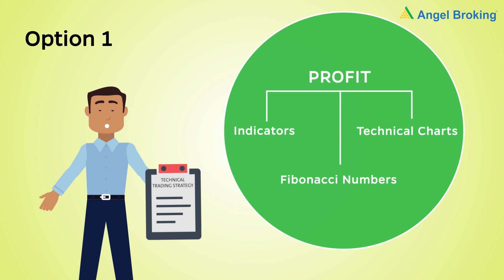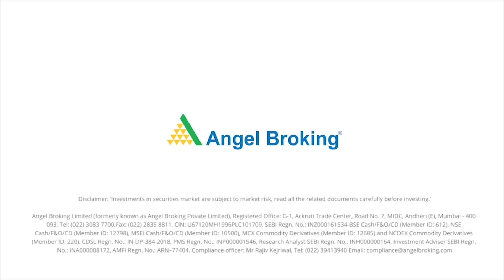Which is Best Trading Strategy For Stock Trading | Angel Broking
Continuous profits ka ek hi trick hai - a strong trading strategy.
Trading strategy banane se humein pehle se hi targets aur tareeka nazar aate hai aur  humein apne emotions ke hisaab se trading karne ka temptation nahi hota hain.

Simple words mein, aap apne feelings nahi, balki facts pe apne trading decisions base karenge.
Trading strategies kahi tarah ke hote hain. Main saari options batata hoon - aap samajh ke apne liye sabse correct fit decide karo.
Pehla option:
Technical trading strategies technical charts aur indicators pe dependent hote hain - kya aap moving averages jaise indicators use karoge? Ya fibonacci numbers istimal karoge? Nahi toh kya aap RSI jaise momentum indicators use karoge? Kahi log toh 5-minute, 15 minute, hourly jaise technical charts use kar ke stock prices predict kar lete hain.

Doosra option:
Fundamental trading strategies pehle option se thoda asaan hain. Yeh strategy mein traders sirf past and present stock price dekh kar aage honewale stock price movement predict karte hain, aur uss ke hisaab se apne target price, exit price aur stop loss bhi set kar lete hai.

Teesra option:
Quantitative trading strategies are used by experienced traders. Ve use karte hain mathematical models to predict stock price. Quantitative trading aur technical trading mein tools - for example aapne moving averages dekhi hogi usme bhi kabhi kabhi kuch chije same rehti hain lekin they use statistical and algorithmic data as well.

Boss trading shuru karne ke baad no matter what, do not give in to greed or temptation and change your strategy. Toh chalo bethke decide karo which strategy suits you best.